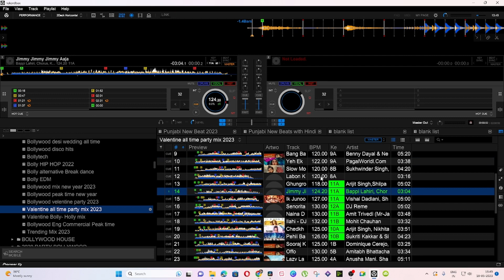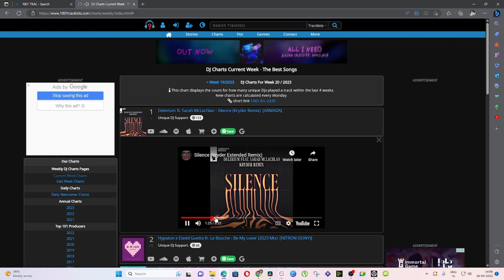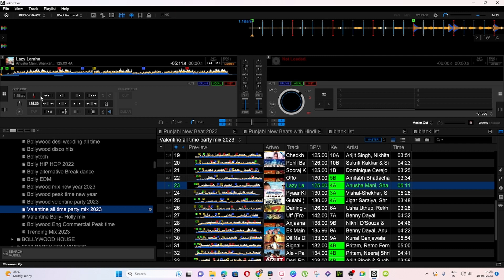How to Plan PERFECT DJ SET| How to find songs for DJ Mix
Tags
This is how you can plan perfect DJ Set and you can find best songs for your DJ Set

Chapters:
0:00 INTRO
0:34 THINGS YOU SHOULD KNOW TO  PLAN PERFECT DJ SET
2:48 HOW I FIND SONGS FOR MY DJ SET

Thanks, guys for letting me know that the WhatsApp group is full.  I have created a new group for new members.  You can share this link with those who want to join the DJ Indiana group